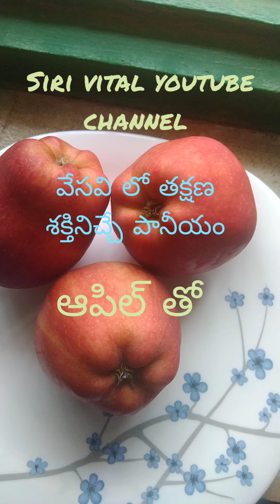వేసవి పానీయం... ఆపిల్ తో..